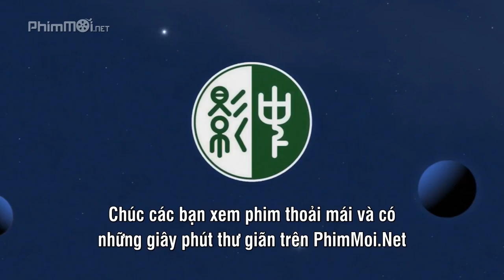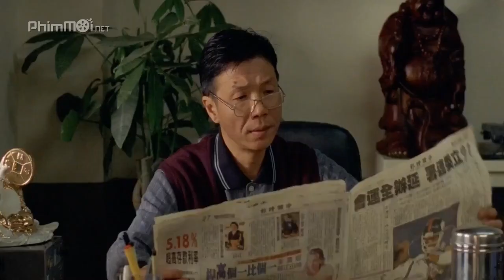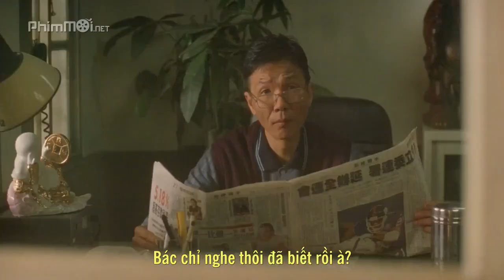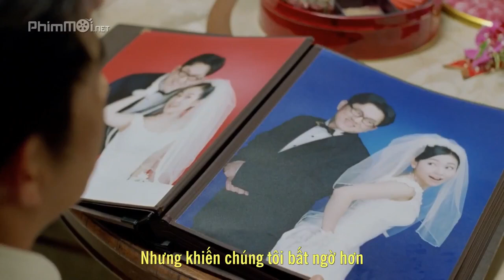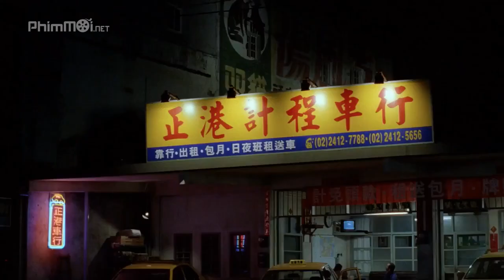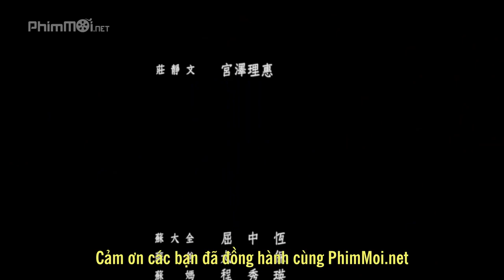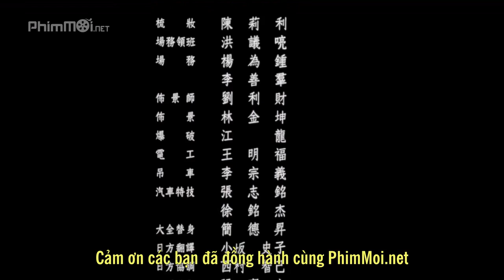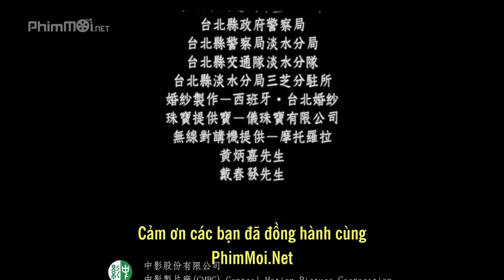(Vietsub HD) Tình yêu xế hộp - The Cabbie 2000 Full HD - Việt Sub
Phi vụ cưa cẩm gái cảnh sát giao thông của chàng tài xế Taxi đi vào lòng người...